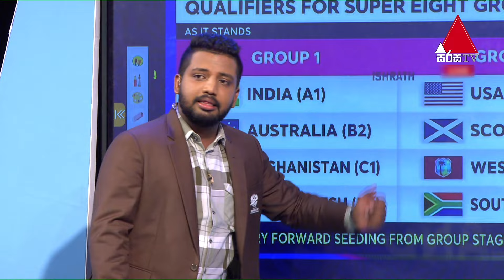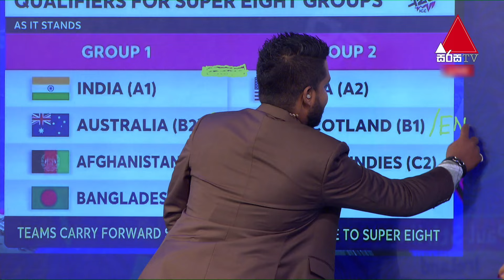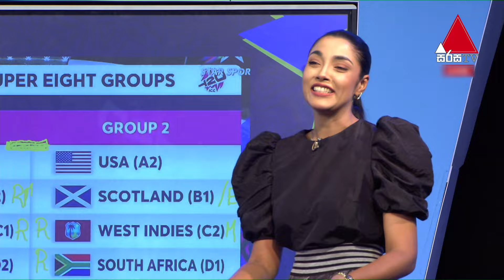Legends ලාගේ සෙමි ෆයිනල් අනාවැකිය | T20WorldCup | Sirasa TV